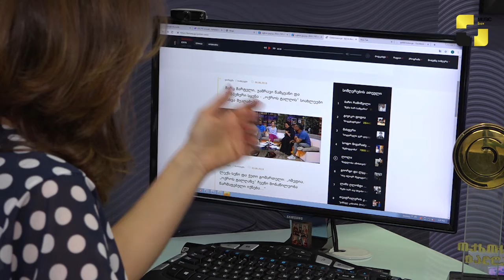რამდენიმე დღეც - წლის დაჯილდოება „ოქროს ტალღა 2019“ შოუ-ბიზნესის წარმომადგენლების მისაღებად მზადაა